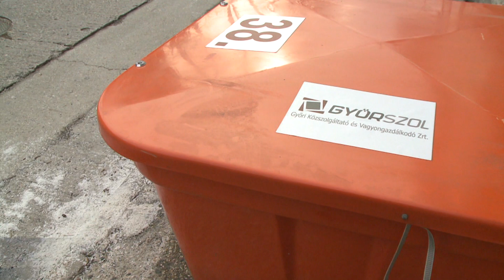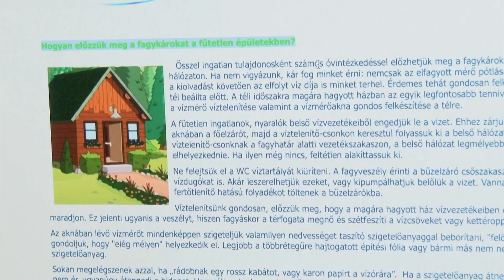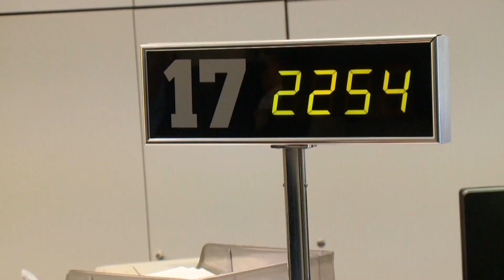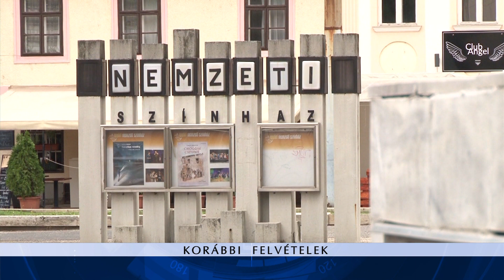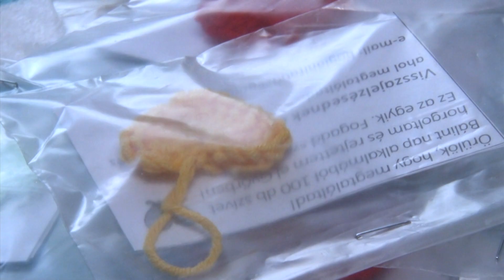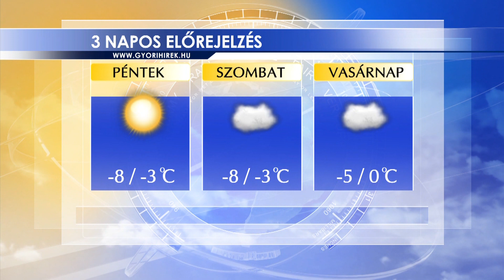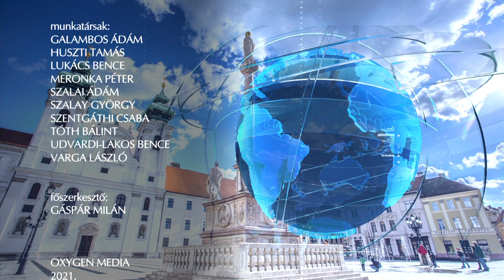Oxygen Media Híradó 2021.02.11.